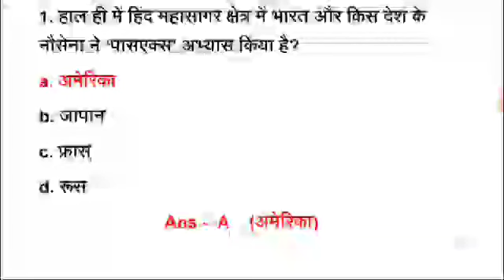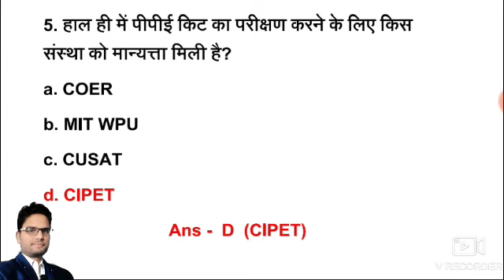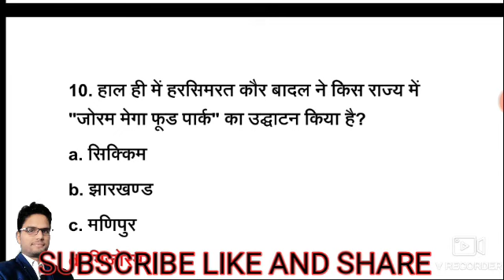22 july current affairs most important 10 Question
इस video मे आपको 22 july 2020 का current affairsबताया गया है

Thanks